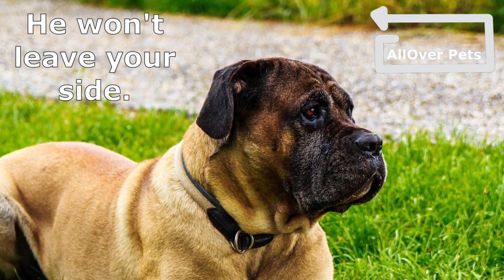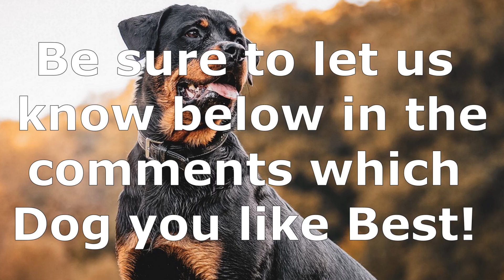BIG DOGS BARKING SOUND | Big Dogs Barking Loudly Sound Effect HD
BIG DOGS BARKING SOUND Big Dogs Barking Loudly Sound Effect HD is a 10 big dogs barking sounds to make your dog bark at any time you like. We hope that you enjoy this video that we've put together with the bigger dogs in mind. Big dogs barking sound effect is the bigger side of dogs barking loud. Generally bigger dogs have a louder bark and a deeper bark.

We started this video off with just a few dogs that we were going to include but it was so hard to decide which dogs to use in the video that we ended up with 10 dogs barking. Without any further delay we decided to go ahead and use these 10 dogs to stay on track with our schedule of providing new content each week.

 You will find a good mix of different dog breeds that are known to be Bigger than your typical puppy. dogs like the big Saint Bernard, Great Dane, Rottweiler, bullmastiff, boxer, Doberman Pinscher,  Cane Corso, and several more.

If you found this video and you're reading this description please show us some love and tell a friend or two because a lot of effort goes into making content like this and we want everyone to be able to see it.

Besides allowing your pet to hear these different types of dogs barking within the video you will learn what different doggies sound like when they are barking. I have heard so many different dogs bark over the years that I can usually tell what type of dog it is before I even see what it looks like just by its bark. Our main purpose is to provide creative, and original content for you and your pets to enjoy.

Many times we find out that not only dogs like to listen to our videos but other animals as well. It is not unusual to find cats and other animals that like to listen in to the dogs bark and sometimes the sounds from the video are therapeutic to different types of animals.

Dogs really are our friends and they never cease to amaze. Many people believe that barking for dogs is there own language just as we speak to one another they speak to us and each other by using barking as a means to do so. If you pay close attention to the different types of marks that you will hear over time you will begin to understand what is being said better.

 It is not difficult to know when your dog is angry or upset just by the tone of its barking. There are also times when your dog will be happy and still have a little bark that it uses when it's happy and playful.

So if for no other reason than for the sake of your own pet be sure to listen to The Sounds that it is making in your day today interactions.  Be open to allow your dog to hear other dogs barking and making the sounds that dogs make.  This is normal for dogs to be able to hear other pets like themselves making the natural sounds that animals make when they are together around one another.